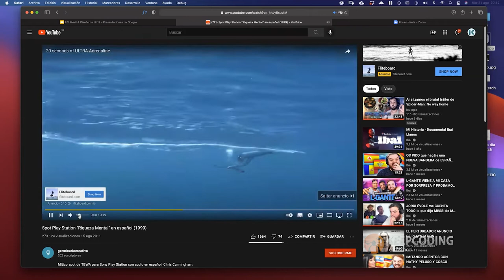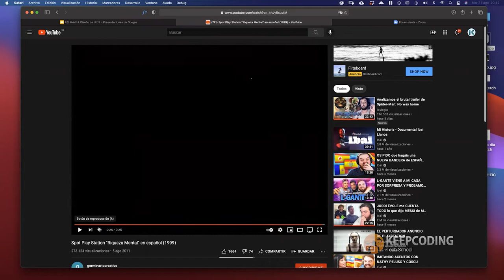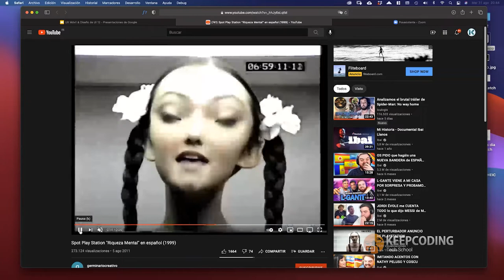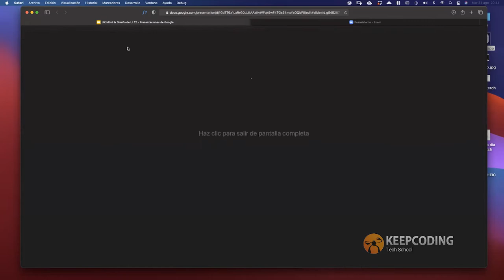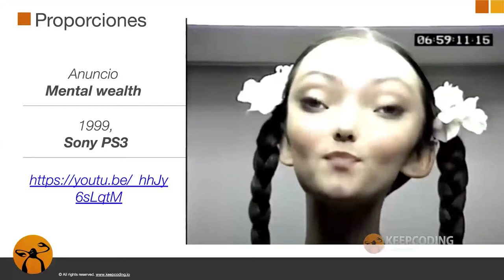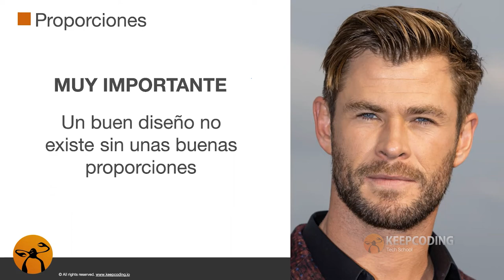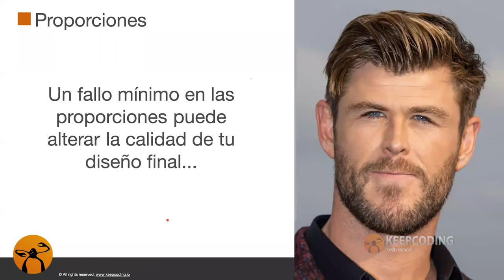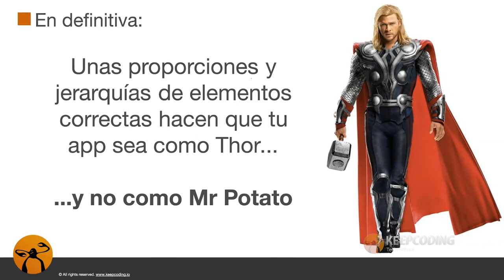Tips de diseño de aplicaciones